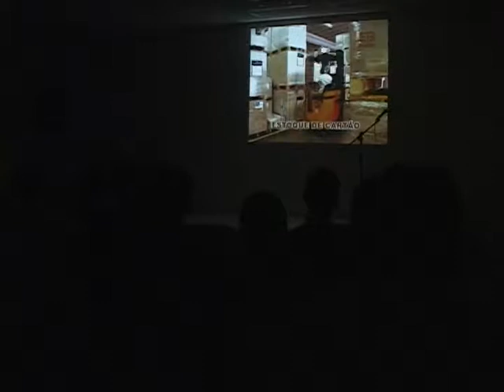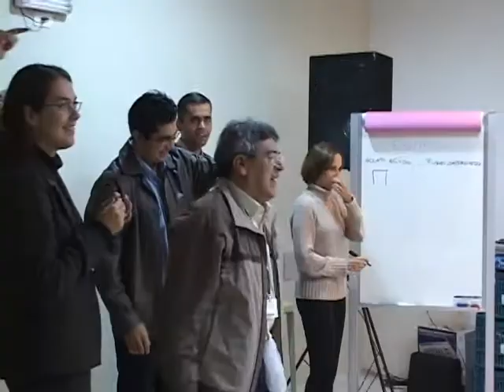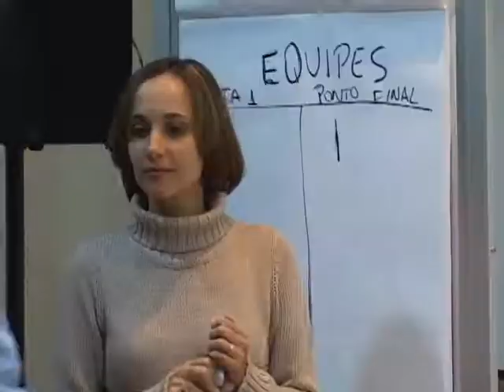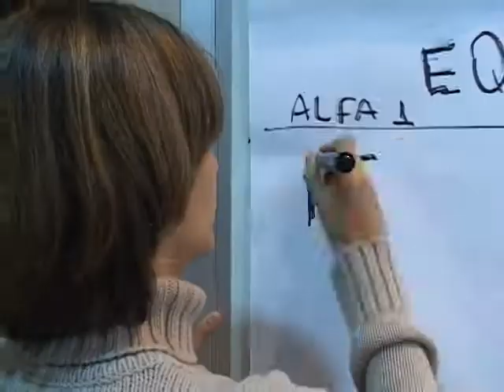Semana Cultural Emibra 2007 Parte 1